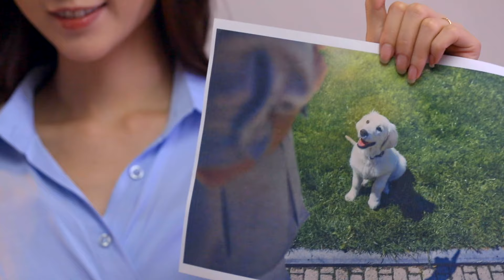Epson智慧遙控印表機｜L6490｜免費試用大募集！ A4四色防水高速傳真複合機 打造低碳舒適又環保節電的工作環境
昂貴的碳粉耗材及電費、不乾淨的空氣、甚至可能有異味……傳統的雷射印表機，其實正在默默傷害你的工作品質，有了 Epson 原廠連續供墨印表機，不僅能夠打造一個低碳舒適的工作環境，低耗電量更能讓你省下大筆電費！

📢 免費試用活動開跑 雷射用戶強力徵求中！
免費體驗Epson原廠連續供墨印表機，喜歡再下單，還享獨家購機優惠價最高3,000元！

⏰活動時間
2022/05/09~31

📍 參加對象
具下列條件者，將列為優先試用：
1️⃣ 現為彩色或黑白雷射印表機使用者
2️⃣ 有四色防水、黑色防水或傳真複合機需求之公司行號、中小企業、新創辦公室、個人工作室、小辦公室等

L6490 重要功能懶人包
👉 智慧遙控高速傳真複合機，多功能一機俱全
👉 ADF自動進紙系統、自動雙面印製功能
👉 下載Smart Panel App透過手機遙控，大幅提升工作效率
👉 四色防水墨水，確保彩色成品不會遇水則花
👉 大印量低成本，機身尺寸輕巧卻功能齊全，最適合SOHO族及中小型辦公室使用
👉 獨家Heat-Free免加熱技術，省時、省電、省耗材
👉 連續供墨媲美雷射印表機，卻比雷射印表機節省95%的耗電量

本片重點整理
📌 00:00多功能一機俱全
📌 00:28 Smart Panel智慧遙控
📌 00:34防水全新升級
📌 00:49大印量低成本
📌 01:06 Heat-Free免加熱噴墨技術
📌 01:18省電又環保